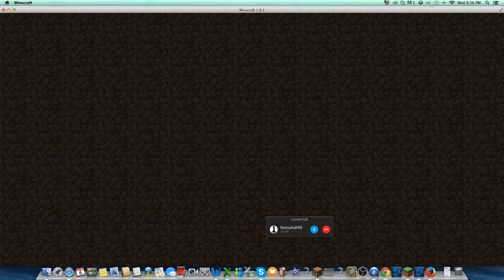Hunger Games #15 Feat NEW INTRO!!